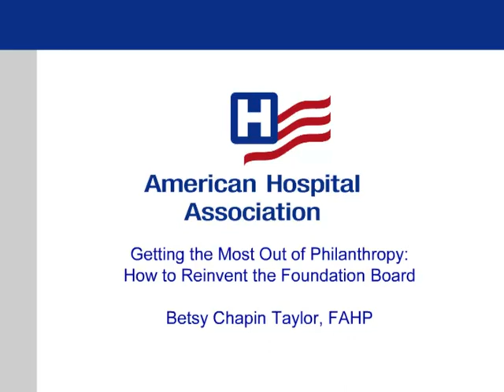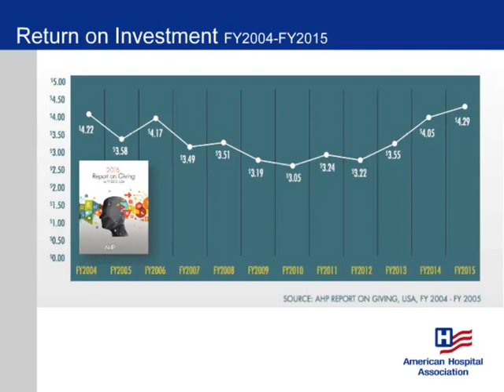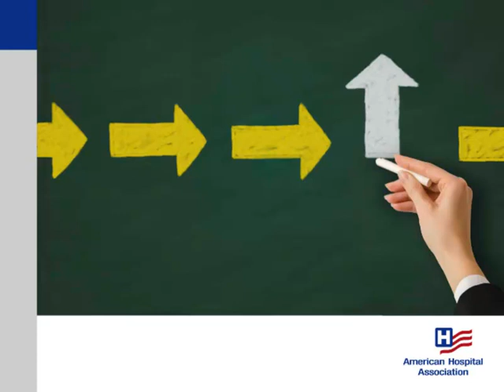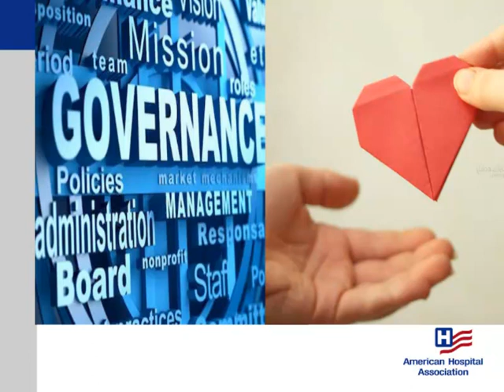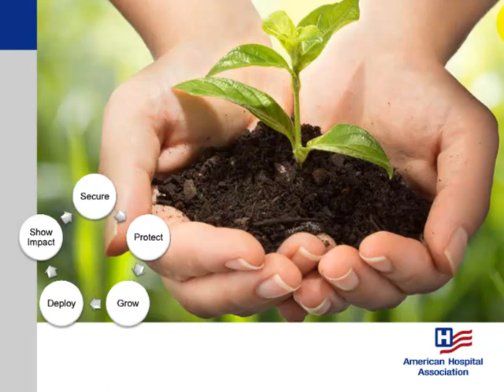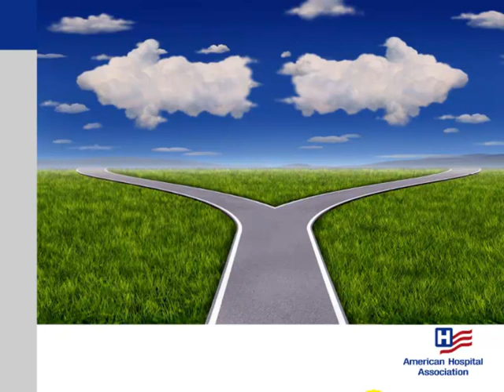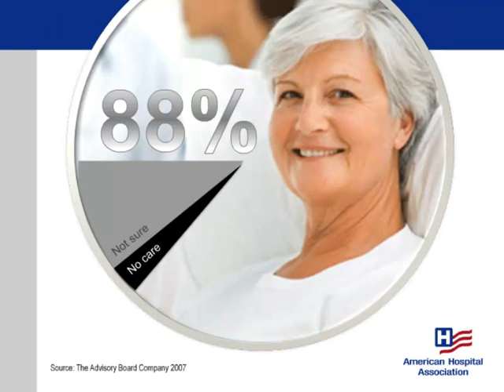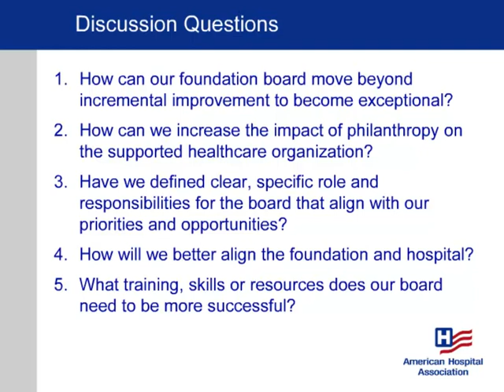Getting the Most Out of Philanthropy: How to Reinvent the Foundation Board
Health care organizations have a strategic opportunity to reposition philanthropy—also known voluntary charitable giving— to be a sustainable and growing revenue resource with an exceptional return on investment.  Achieving the potential philanthropy presents, however, will require many organizations to reconsider the way they work now and the way they meaningfully collaborate with governing board trustees and health care foundation board members.  In this webinar, we illuminate why health care philanthropy should be repositioned as a revenue source and explore how health care trustees and foundation board members can be more meaningfully engaged and can influence the development program’s priorities, programs, alignment and investment.